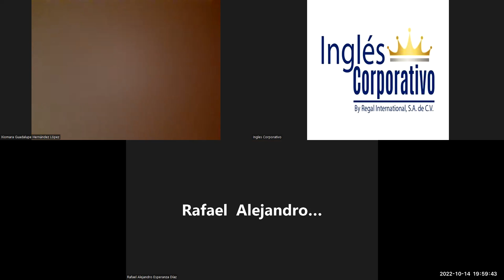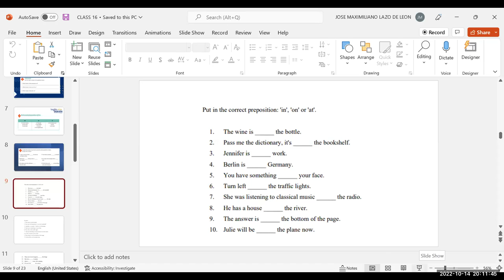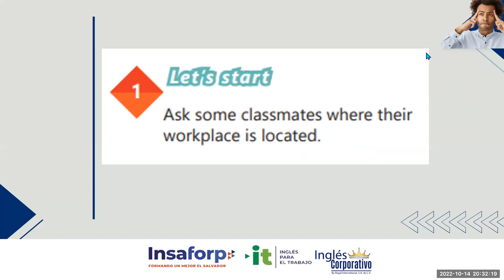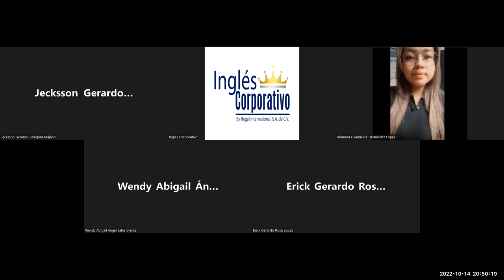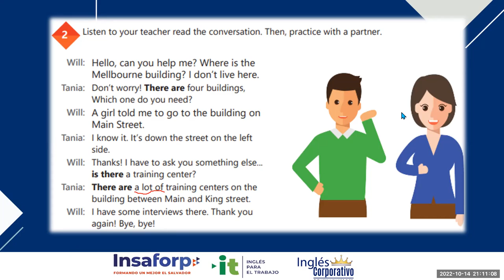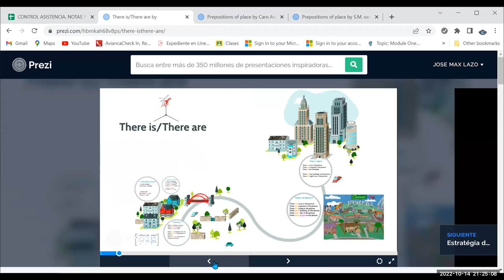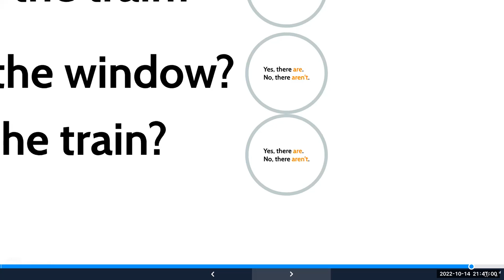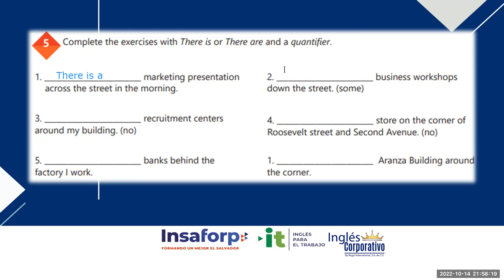Inglés Corporativo- 14-10-2022 How to use there is and there are + quantifiers.